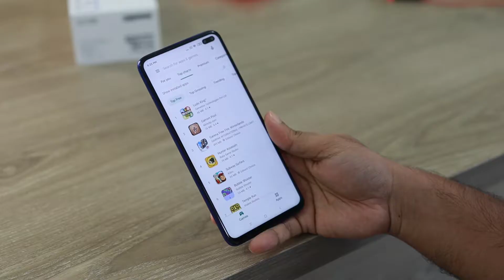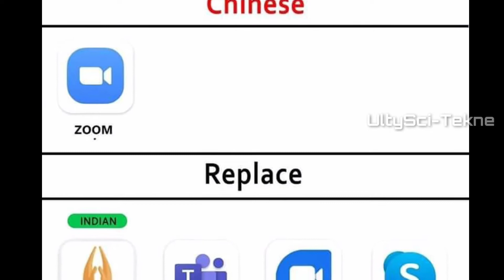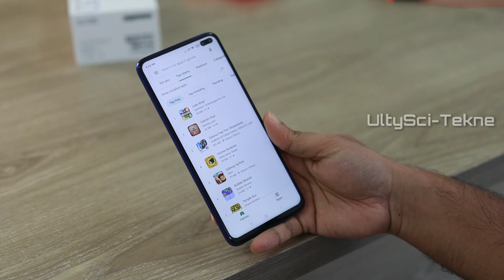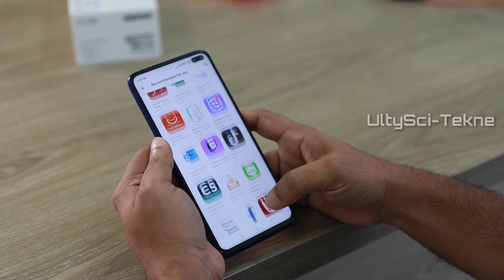Chinese App Vs Indian App | Uninstall Chinese Apps | Chinese apps list 2020 | UltySci-Tekne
Hi Guys In This Video, I am going to tell you about list of Chinese Apps replace with Indian Apps. If you want to support India and boycott Chinese apps then this is right time to show your support. In this video i will let you know 52 Chinese apps list 2020. So if you are using any Chinese apps then please uninstall these apps as they are taking your data

Watch other Top Videos On My channel

Please watch carefully and Full Video Don't skip...Thank You